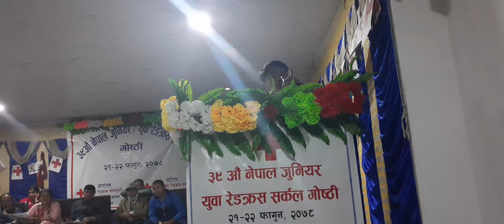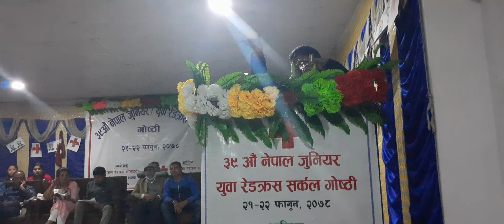March 21, 2022